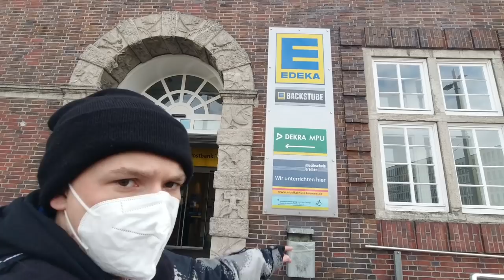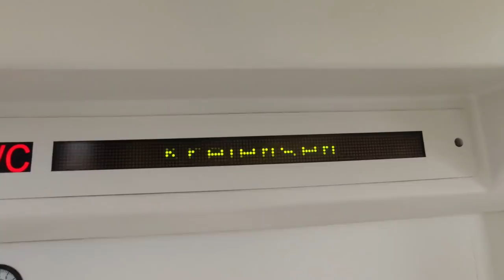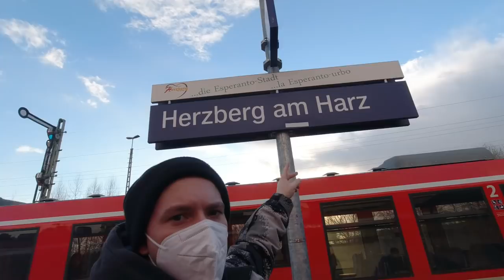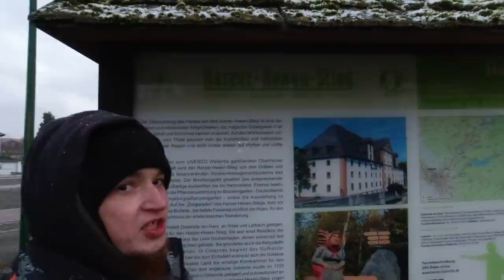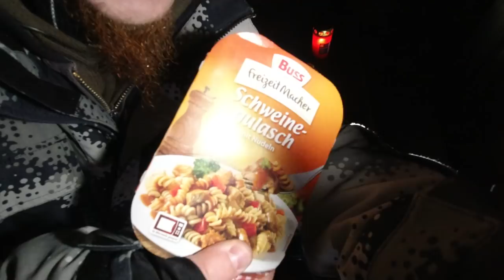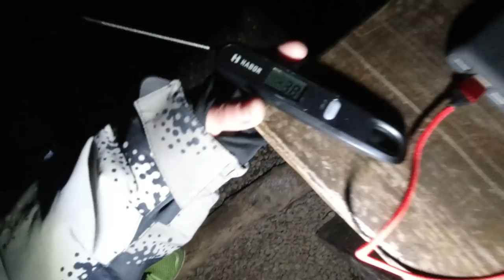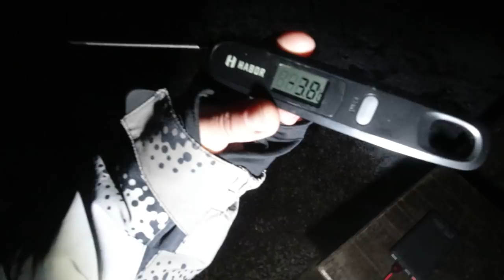Harz Wanderung (Tag 1/3): Osterode am Harz - Butterberg - Eselsplatz (10 km)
Mein Bruder und ich haben eine Wanderung mit zwei Übernachtungen in Schutzhütten mitten im Harz (Mittelgebirge in Norddeutschland) gemacht. Dies ist Tag 1 der Wanderung. An dem Tag lief ich über 4 km von Bremen Hastedt bis HBF Bremen, traf mich dort mit meinem Bruder und fuhren dann mit der Bahn nach Osterode am Harz. Nach Ankunft liefen wir dann etwa 6 km von Osterode am Harz den Wanderpfad "Harzer Hexenstieg" über Butterberg bis zur Schutzhütte am Eselsplatz und haben dort einen Overnight bzw. eine Übernachtung bei ca. -4°C gemacht.

⇢ Tag 1 (10 km): Osterode am Harz - Butterberg - Eselsplatz
⇢ Tag 2 (24 km): Eselsplatz - Buntenbock - Clausthal-Zellerfeld - Mühlenteich
⇢ Tag 3 (9 km): Mühlenteich - Eselsplatz - Butterberg - Osterode am Harz

Fanpost Adresse (für Fanpakete):
Natururin
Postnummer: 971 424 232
Packstation 187

Merchandise auf Amazon